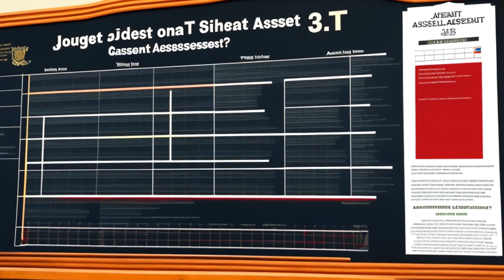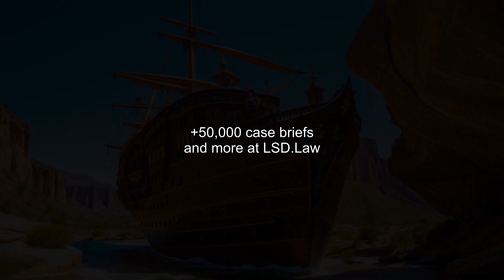State v. Ouellette (2012) Overview | LSData Case Brief Video Summary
Kenny L. Ouellette was found guilty of reckless conduct and not assault during his trial. He claimed self-defense and requested a jury instruction for both charges. The court granted his request for a self-defense instruction for the assault charge but denied it for the reckless conduct charge. Ouellette appealed, arguing that the court's denial of the self-defense instruction and an instruction about the dismissal of the criminal mischief charge was erroneous.

State v. Ouellette (2012)
Maine Supreme Judicial Court
37 A.3d 921, 2012 ME 11